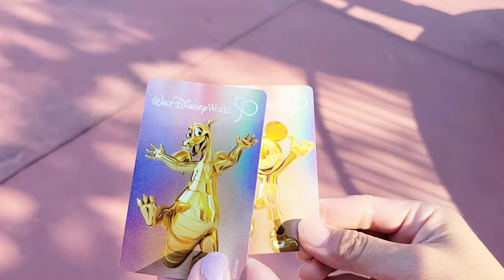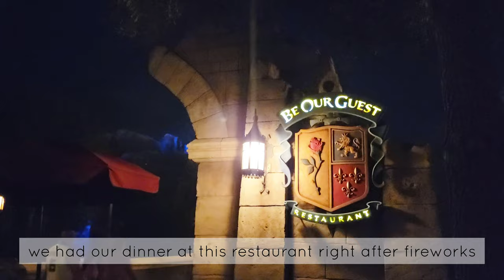one magical day at magic kingdom (disney world orlando) | be our guest | empty park at night✨️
Date of travel: May 18, 2022
Disney World - Orlando, Florida

Video is filmed with Samsung Galaxy S21+.